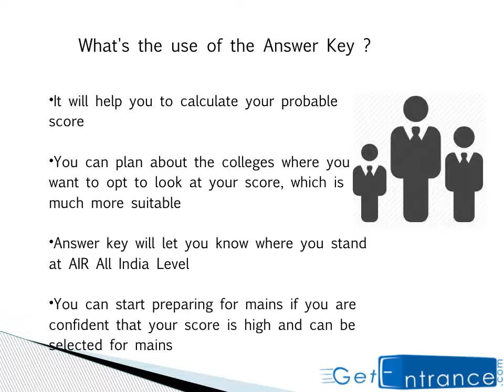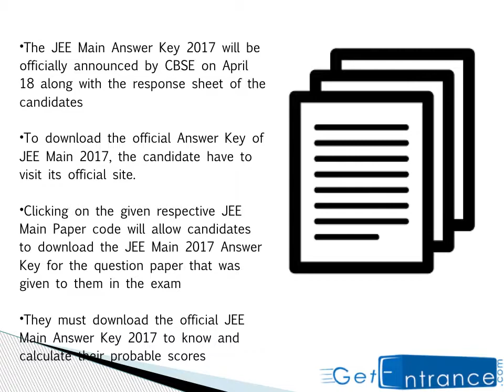JEE Main Answer Key 2017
JEE Main 2017 Answer Key Download For Paper 1 & Paper 2 with Solutions PDF (A B C D Sets). To know more